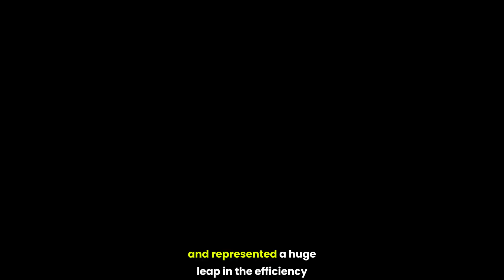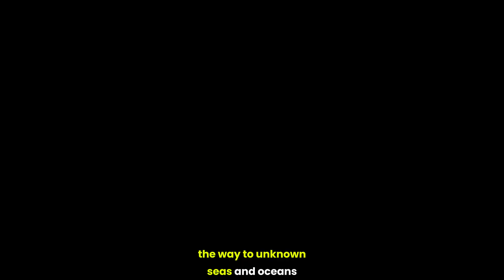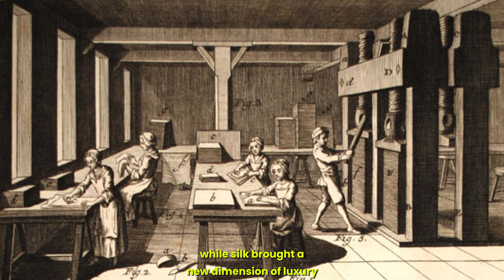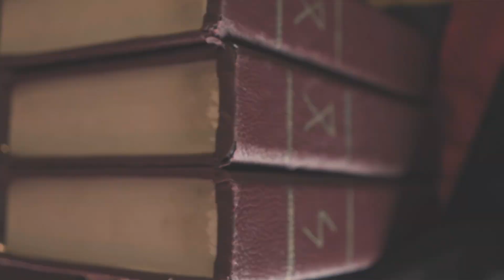The Medieval Innovations: How the Middle Ages Shaped Modern Technology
Embark on a fascinating journey back to the Middle Ages with our latest video, 'Revolutionary Tech of the Middle Ages: Inventions That Shaped Our World'. Dive into the world of medieval geniuses and discover how their groundbreaking inventions, from water and windmills to eyeglasses and the wheeled plough, laid the foundations for the modern technology we rely on today. Learn about the origins, functions, and lasting impact of these incredible innovations. Perfect for history buffs and technology enthusiasts alike, this video brings the brilliance of medieval times into the spotlight.